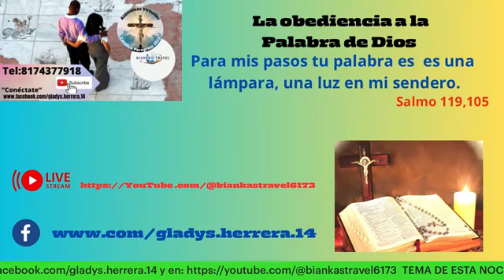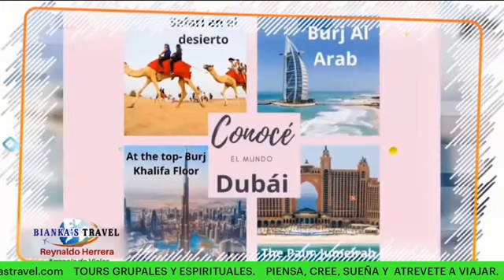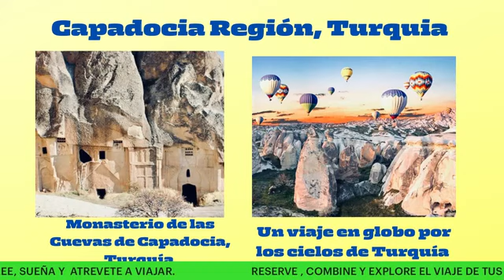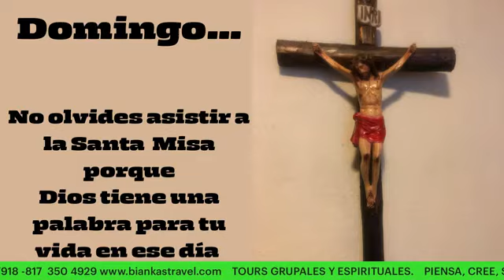La obediencia a la palabra de Dios.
Desde el Génesis hasta el Apocalipsis, la Biblia📕 tiene mucho que decir sobre la obediencia. En los Diez Mandamientos, Dios✝️ nos da leyes que debemos obedecer y en Deuteronomio 11:26-28 lo resume así: “Obedece y serás bendecido. 😇Desobedece y serás maldecido.” Y en el Nuevo Testamento, aprendemos a través del ejemplo de Jesucristo que los creyentes🧑‍🧑‍🧒‍🧒 están llamados a una vida de obediencia.